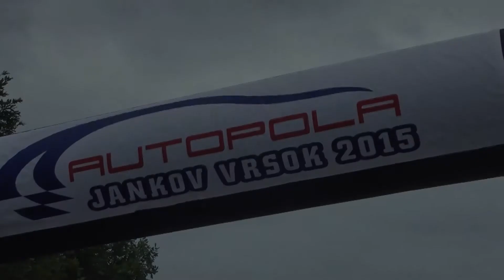PAV Autopola Jankov Vŕšok - Oleksowicz::- Ford Fiesta R5+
PAV Autopola Jankov Vŕšok - Banovce -Maciej Oleksowicz - Ford Fiesta R5+